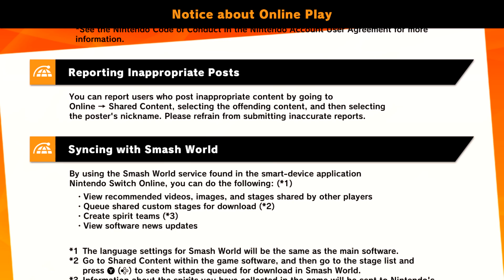1 Super Smash Brothers Ultimate 1 Of 2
Super Smash Brothers Ultimate (Nintendo Switch)